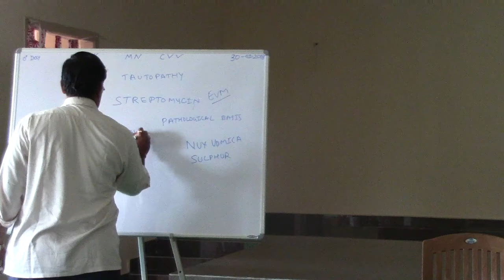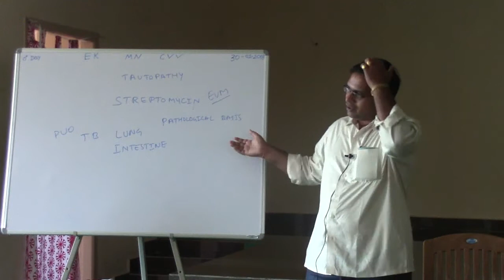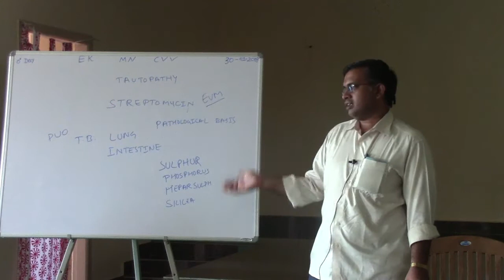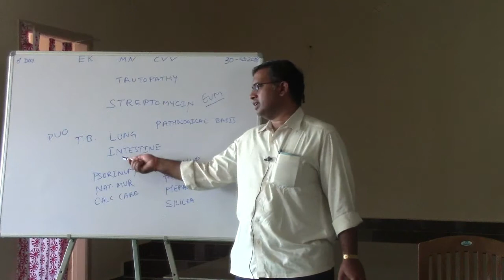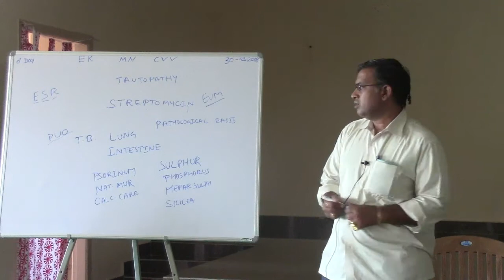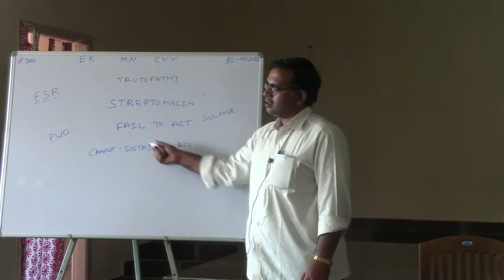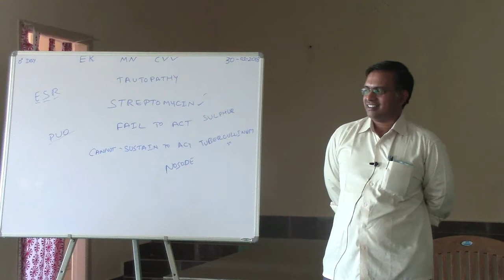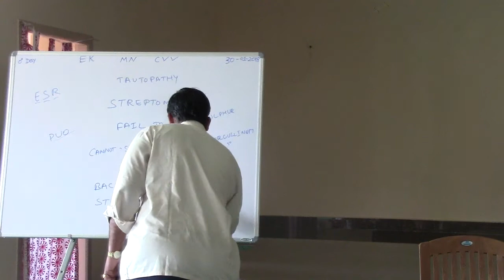UKR-RUS-2018-Vizag-Classes -Ananth-Homoeo37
Classes for European brethren at  "Master EK Prayer Hall" Vizag Jan-Feb 2018